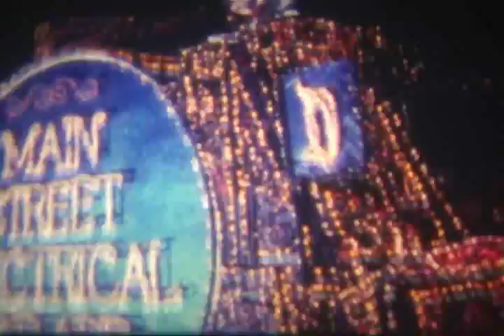1970s Disney Light Parade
Super 8mm film from the late 1970s, of the Disney light parade. Was told that some of the floats shown are no longer used. Was a silent film, so added the Disney Light Parade theme song to go along with it. Enjoy!